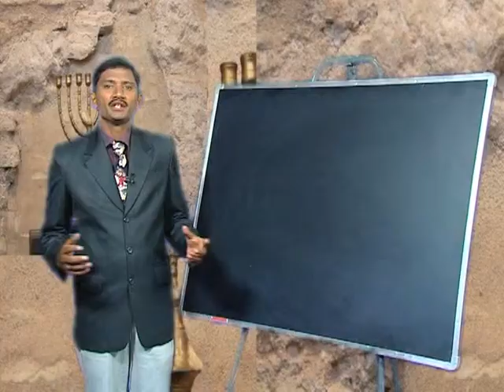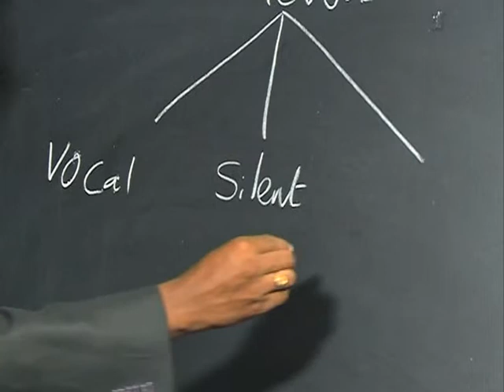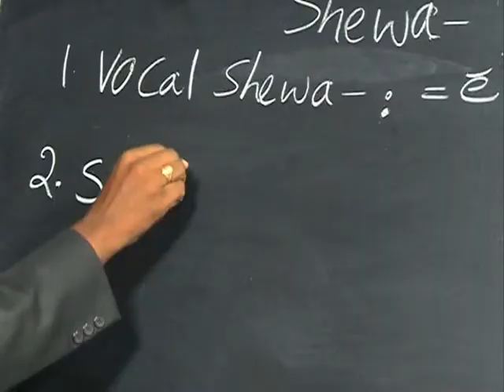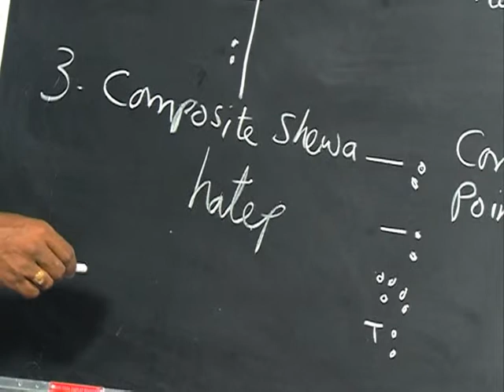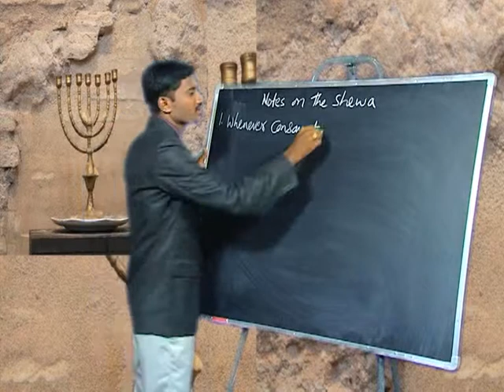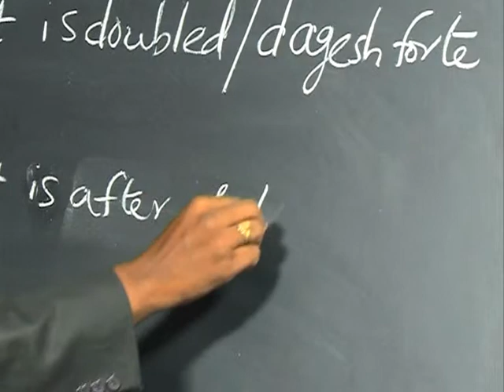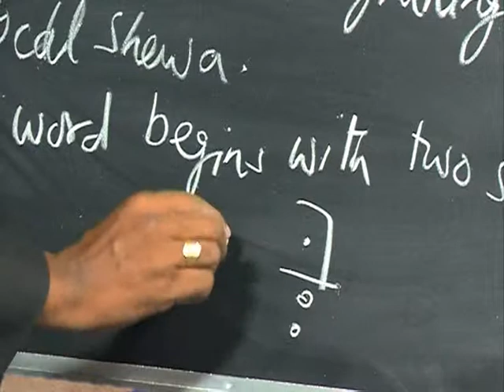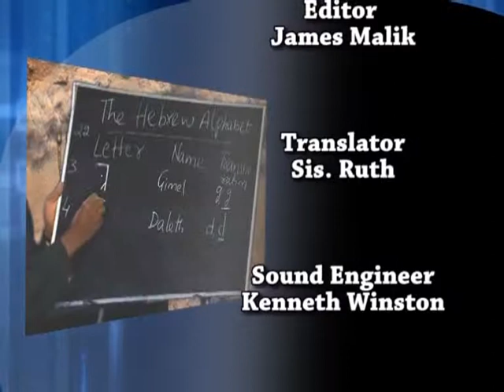Learn Hebrew|Shewa-Vowel Pointing|Prof Reynold Wesley M|Epi-14|Shubhsandeshtv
This video is intended for all people willing to learn hebrew. It assumes no previous knowledge and presumes no special skills - yet it will, given you dedicate some time to it, get you to decent level of speaking and writing hebrew.